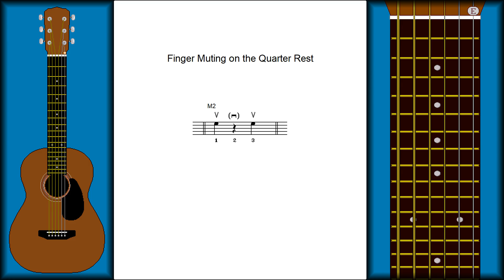CH4 L3 PG6 - Finger Muting on the Quarter Rest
Play measure number 2 again, and when you reach the second beat, use the third finger of your fretboard hand to dampen the string in first position over the fretboard.

When you set your third finger down to stop the string from vibrating, you do not need to press the string down to the fret.

In this case, just set your finger on the string to stop the vibration.